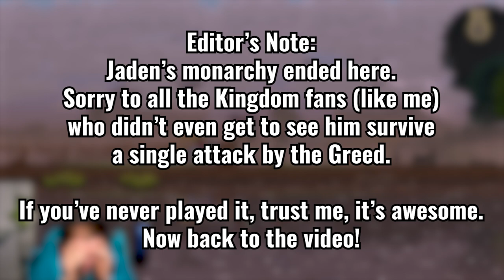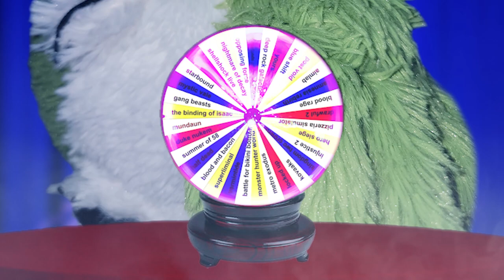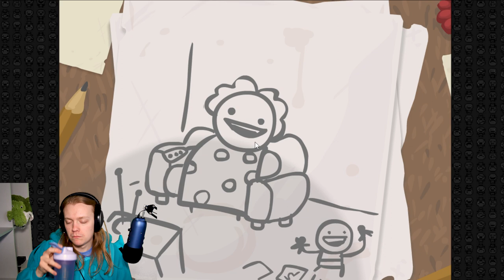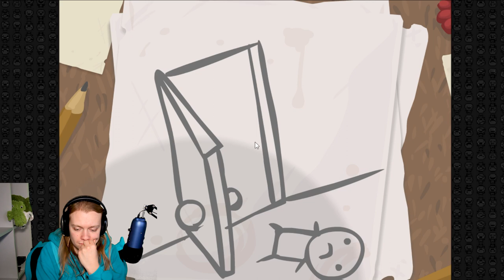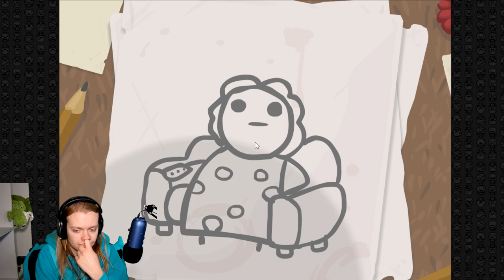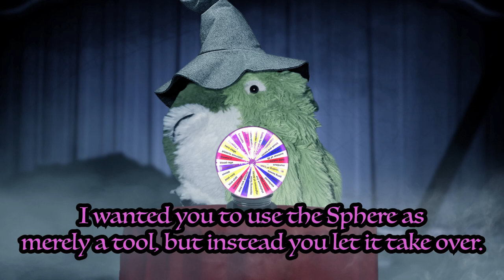3 Steam Games I Own and Have *NEVER* Played AGAIN | Month of Mayhem pt. 3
Sup Himbos, Bimbos, and Thembos!
We have arrived at another week of Month of Mayhem! If you're new to MoM then allow me to introduce it! I have a big wheel full of steam games I own and have never played. I spin it. I play those games. Glad you're all caught up!

A Massive thank you to my closest friend and now Editor Dexter! I couldn't be more excited for the future with his help!

End Card Cutethlhu created by: Artist, Blazbaros on DeviantArt